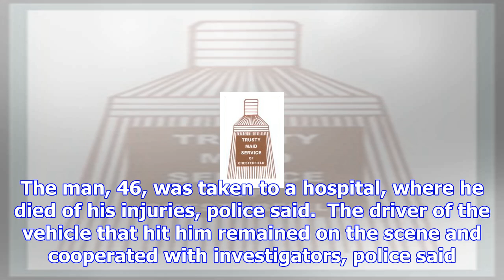Pedestrian struck and killed trying to cross telegraph road in south st. louis county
A man was struck and killed as he tried to cross Telegraph Road on Thursday evening, St. Louis Count...